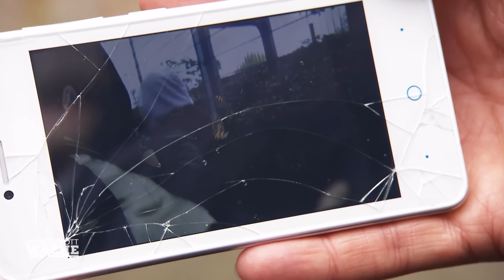Von Girl-Gang gequält! Emma kommt von Schule nicht nach Hause! | Die Ruhrpottwache | SAT.1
Die Beamten werden Zeuge von einer Rangelei. Bei näheren Ermittlungen stellt sich raus, dass die Schülerin Emma gefangen gehalten und von einer Girl-Gang gequält wird.